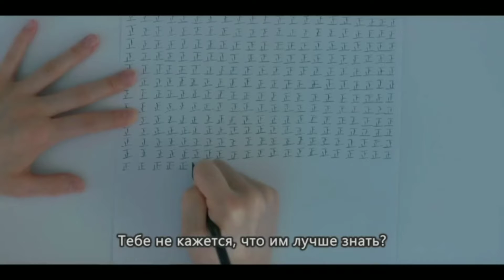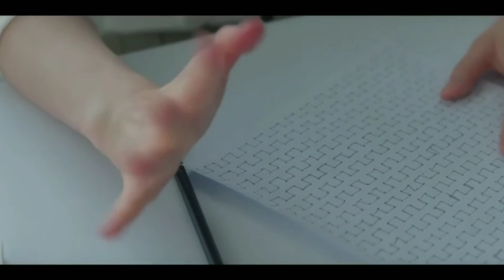Korean drama/2022 k-drama Корейская дорама/2022 Король пустыни/Бессмысленные манипуляции